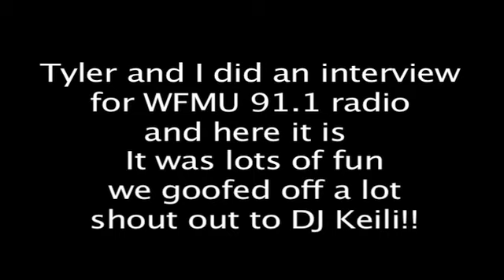The Radio Interview